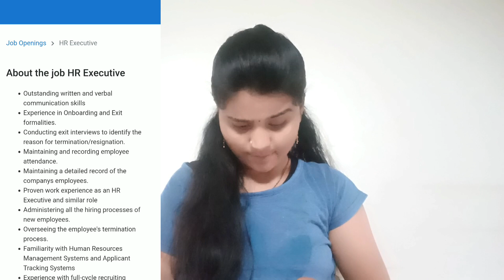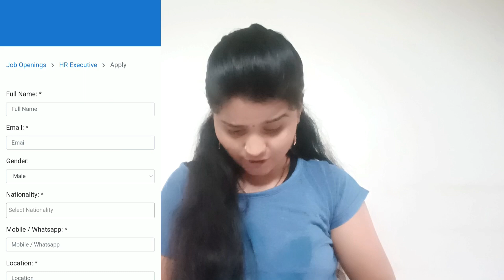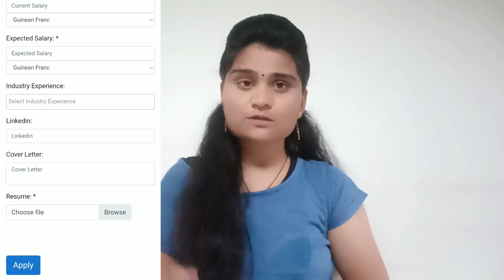वर्क फार्म होम जॉब | Any Graduate | Remote Jobs | Work From Home Jobs 2023 | Freshers | Apply Now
नमस्कार मित्रांनो🙏.

YouTube channel ideas sanga
successful YouTuber
YouTuber
business idea for women
Marathi
gharbaslya kam

your queries.,.
private jobs
Excellent work
Mannukitech
Akash soni
Iconik marathi
Work from home
Typing jobs
Excellent income
Data entry
Easy way to make money
Business opportunity
Government job
No investment
Free jobs
Free learning

धन्यवाद🙏.